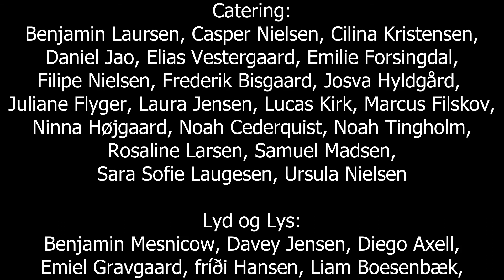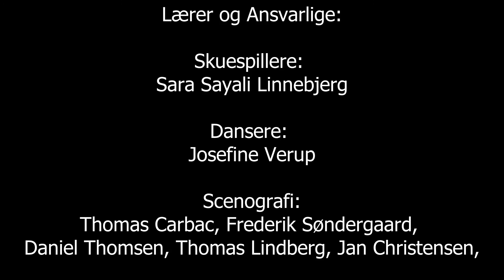Musical 21/22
Musicalen "Den allerbedste" er en fortælling om at passe ind. At være glad for den du er. En hyldest til at Gud har skabt os forskelligt og at alle er elsket som de er.